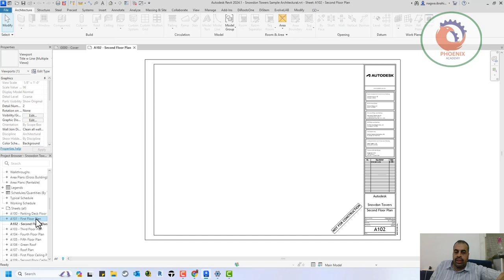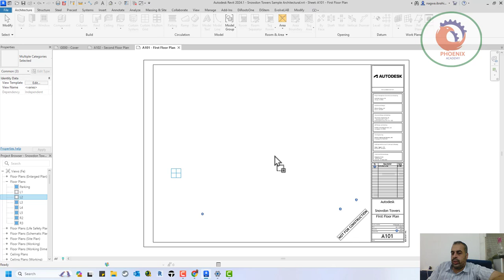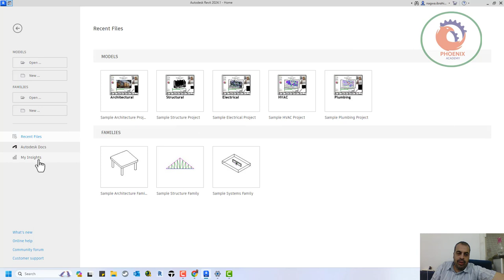SHEET ريفيت 2024